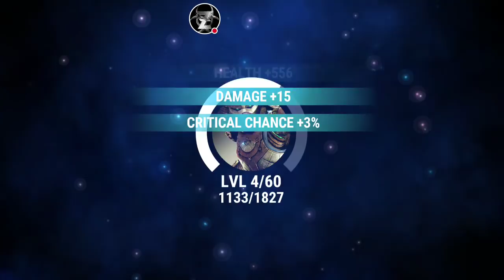Dawn of Titans- Fusion Forge Event!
Watch me fuze as many titans as I can during the Fusion Forge Event!